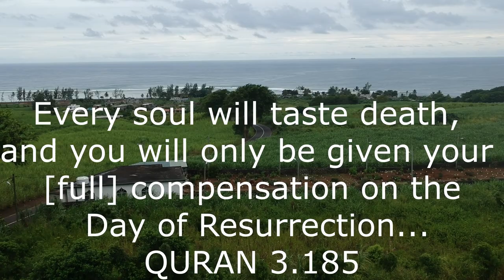Chemin Grenier Qabarastan / GraveYard Mauritius 2020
View of Chemin Grenier Qabarastan , Mauritius
Nasheed  has no Musical Instruments Used..